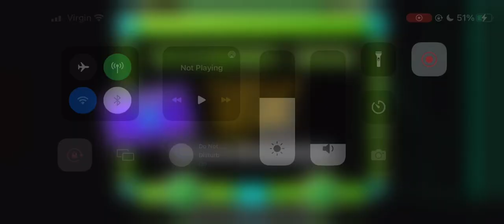Unrated Easy Demon - Glaggleland Massacre by Fofii